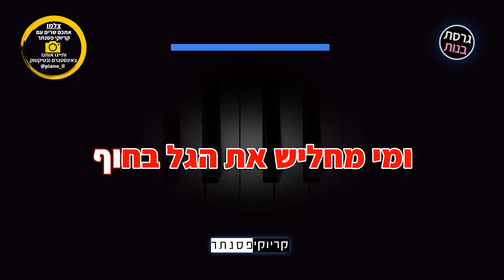היהודים - קח אותי (גרסת בנות - קריוקי פסנתר)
אנחנו יצרנו עבורכם גרסה אקוסטית של קריוקי פסנתר אינסטרומנטלי  לשיר "קח אותי" של היהודים לפי ביצוע של נינט טייב, עכשיו אתם יכולים לשיר את השיר בצורה קלה ונוחה!

✘קרדיטים
מילים ולחן: תום פטרובר

✘מילים✘

מי אמר לך שאת מוזרה
ומי אמר שזה אסור
ומי זרק לך איזו הערה
תגידי זה סגור

מי אמר לך שאת מוכרחה
ומי לחץ אותך לקיר
בתוך כל מישהו את יכולה לשמוע איזה שיר

אבל היא שם בחלומות שלא
ייתגשמו בלעדייך
היא מחפשת את המקום שבו
לא תחשוב עוד עליך

אם אתה הולך אז קח אותי
אתה שומע זאת אני
שרה אליך

שרה אליך

אז מי אמר לך שאין שום ברירה
ומי מחליש את הגל בחוף
ולפעמים זו רק סירה קטנה
שמסתירה תנוף

מי אמר לך שאת יכולה
לתת הכל מבלי לחשוב
בזיכרון ישן על ההתחלה
חבוי לו גם הסוף

שרה אלייך

שרה אלייך

ייתגשמו בלעדייך

ייתגשמו בלעדייך